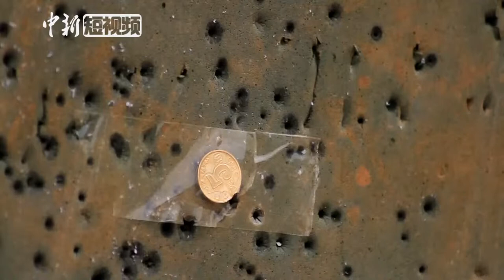惊叹！在“秋千”上射击牙签 武警狙击手这波操作“亮”了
狙击手被称为“战场幽灵”，是每一场实战中的最后底牌，也是整个战斗小组中最重要的角色。近日，记者走进武警云南总队德宏支队实战化训练场，看武警狙击手如何练成。